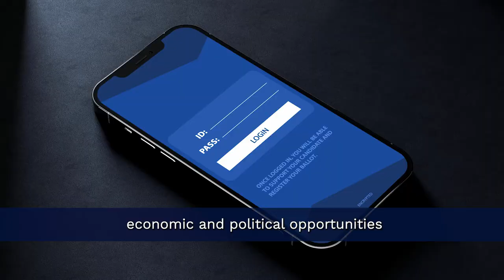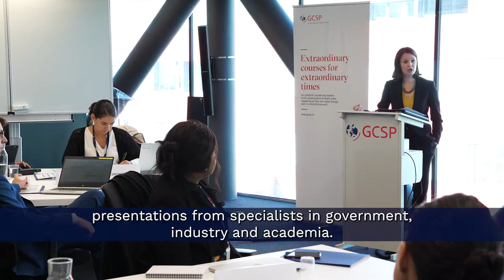Meeting the Cyber Security Challenge - A Virtual Learning Journey 2021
Cyber security is everyone’s responsibility. Have you faced a cyber incident? Are you and your institution ready to face the security challenges of today’s wired world?

Today, cyber security requires the tools and skills to respond to evolving threats. The online medium has created a multitude of opportunities, but we must also analyse current and potential cyber security challenges. Cyber security today is not one single problem, but a problematique - a collection of challenges, none of which can be resolved in isolation.

Our highly interactive flagship cyber security course can help organizations, institutions and governments meet these modern challenges and minimise their impact. By examining social and political responses to cyber security challenges in conjunction with technical solutions, this course can equip you with the tools needed to face the cyber security problematique.

Modules
What is Cyber Security? A Socio-Political Perspective
Technical Foundations of Cyber Security
Legal and Political Principles of Cyber Security
Cyber Crime
Cyber Defence
Societal Impacts of Cyber Security

This course is intended for those wishing to extend their knowledge of cyber security as well as related cyber trends.

Regular participants come from a variety of professional backgrounds including:

Government officials (including diplomats, military officers, intelligence analysts);
Staff from international organisations;
Representatives from the non-profit sector;
Private sector actors.
If you work in an international or multicultural environment where digital security issues are a key part of your professional activity, this virtual learning journey is for you.

For those without prior diplomatic experience, this virtual learning journey offers participants the opportunity to work with senior diplomats at the GCSP to learn new and innovative methods to conduct, and contribute to, more effective and creative action in cyber security.